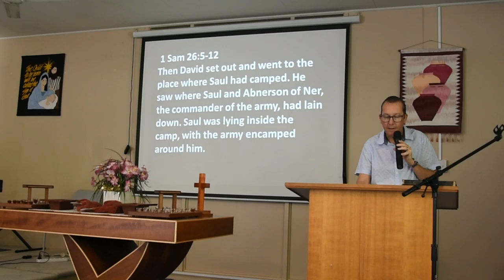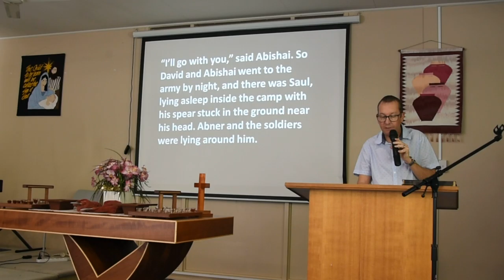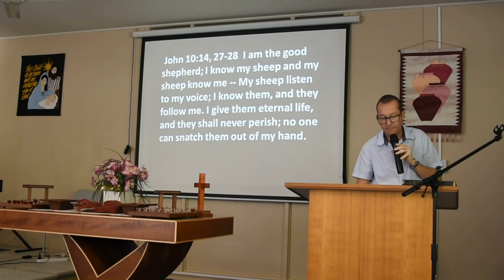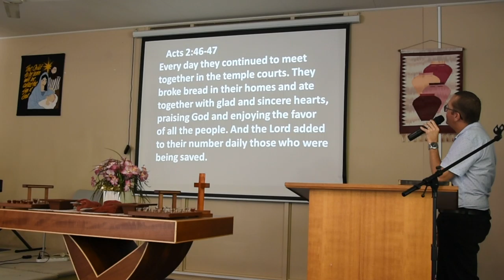Message 26th May 2019